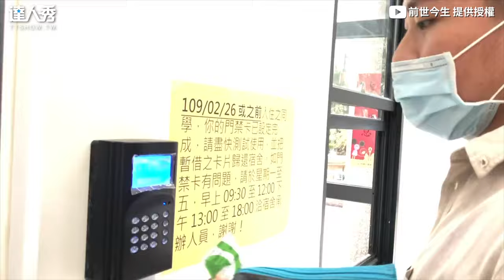【爽！抽到輔大8.1億學生宿舍 開箱景觀房絕美夜景&看日出】｜前世今生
好想住喔～❤️ (該編)